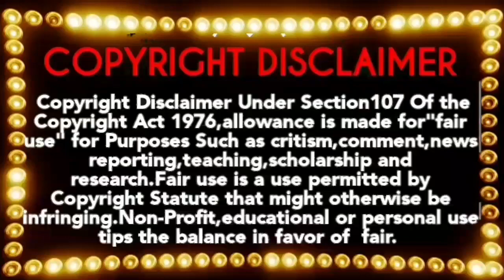Naai Sekar Sun TV Official Promo|April 14-Tamil New Year Special Movie|Smart Pictures